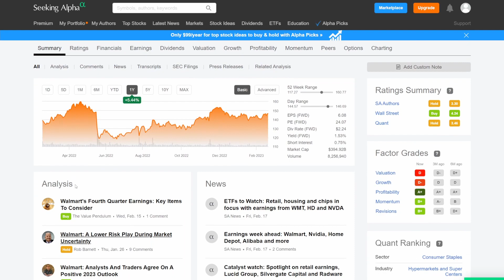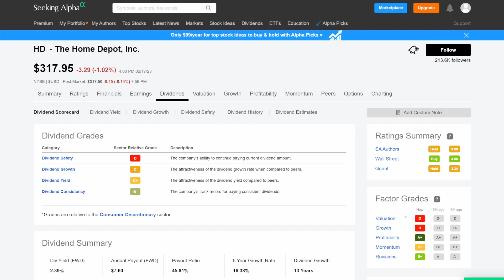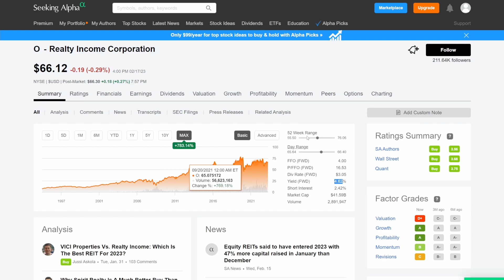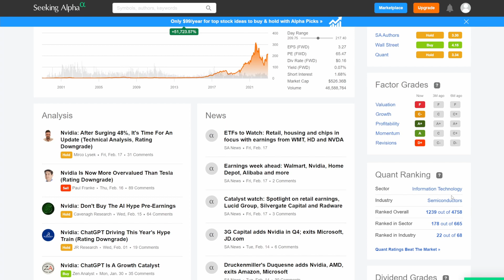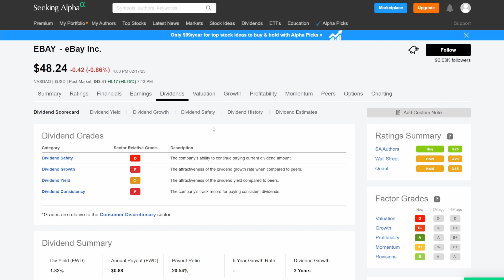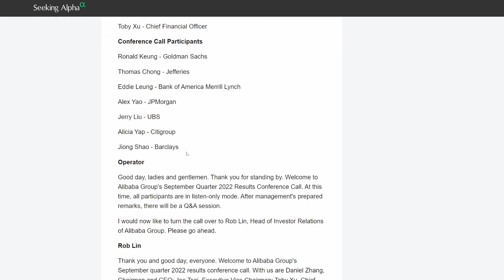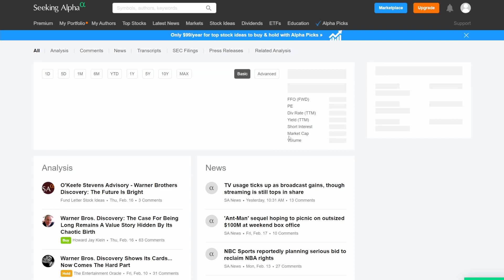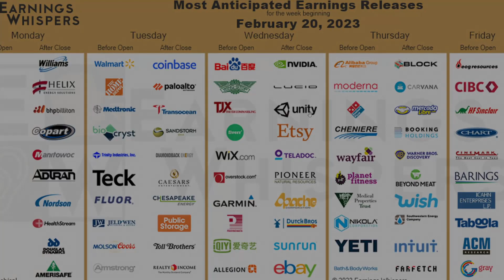KWARTAALCIJFERS NVIDIA, ALIBABA, BAIDU, WALMART EN MEER!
Dze week komen weer veel grote bedrijven zoals Nvidia, Alibaba, Baidu en Walmart met de kwartaalcijfers naar buiten. Het belooft dus weer een mooie week te worden!

Seeking Alpha voor maar €7,70 per maand (actie paar weken geldig!)

Support links
🌐 DASHBOARD & DIVIDEND OVERZICHT ETSY
💰 Beleggen met LAGE KOSTEN: IBKR

LET OP: Beleggen kent risico’s. Je kunt je inleg verliezen.